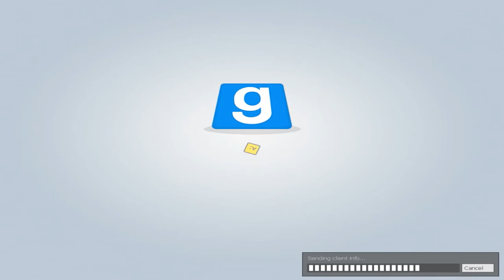Garry's Mod | Trouble in Terrorist Town!